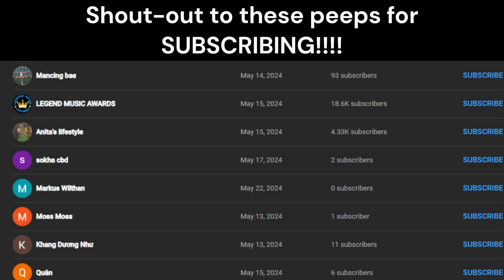THERE"S MORE OF THEM?! -Five Nights at Freddy's: Help Wanted VR (Part 2)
-play FNAF help wanted vr